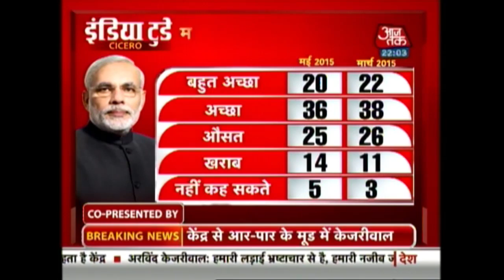India Today-Cicero Survey: The Public's Verdict On Modi's First Year- Part 3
As Prime Minister Narendra Modi completes a year in office, the vital statistics of his government are looking reasonably strong. India Today Group-Cicero Snap Poll-2015 showed that 56 per cent of respondents rated the government’s performance as good. Take a look.